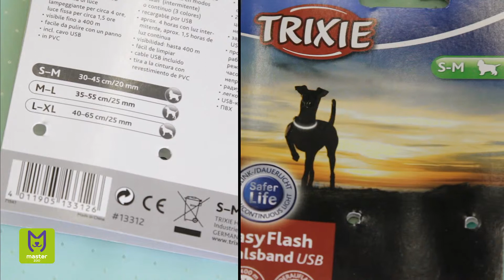Нашийник для собак, що світиться Easy Flash // TM Trixie //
Привіт!
Обираєте нашийник для свого собаки?
Зверніть увагу на нашийник, що світитися у темряві -  Easy Flash TM Trixie. Це не лише функціональний аксесуар, а ще у дуже зручний, адже куди б ваш пес не забіг - ви його завжди будете бачити! :-)
Про особливості використання та догляду за нашийником - у нашому сьогоднішньому відеоогляді.  Приємного перегляду!